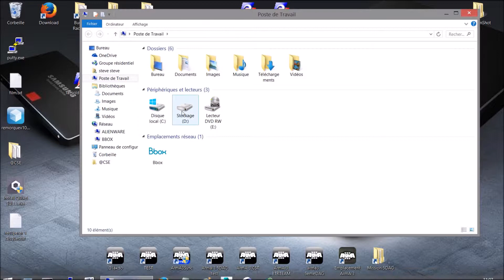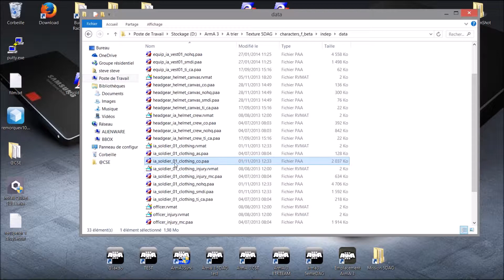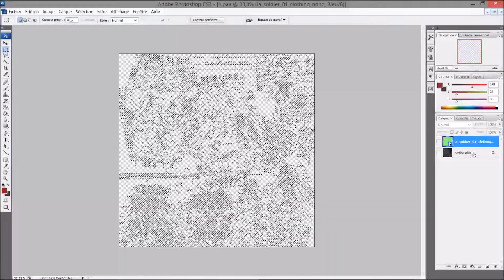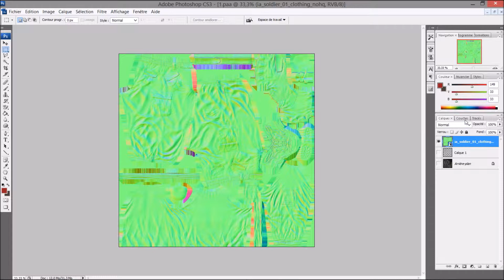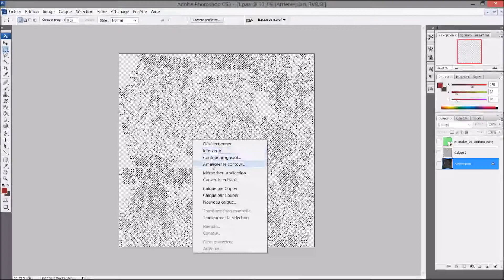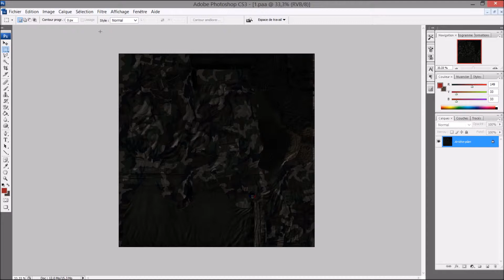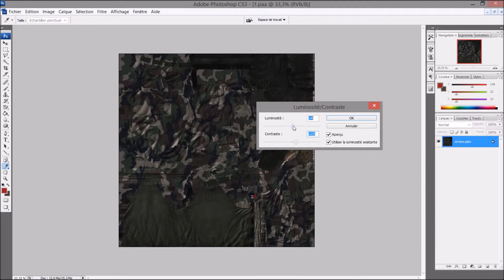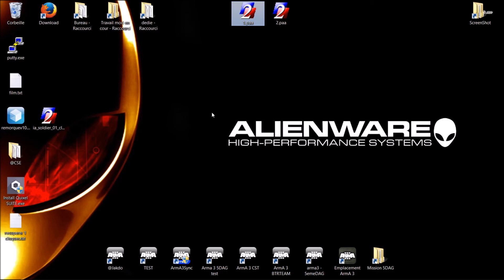[TUTO] ArmA 3 retexturer part 5 Le masque d'ombre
Comment obtenir l'ombrage sur une texture, les petits détailles qui paraissent dessiné sur une texture. Et ba voilà, maintenant vous savez.